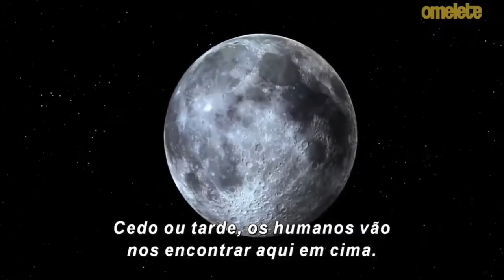Inumanos - Eu Vi o Trailer, Que Merda De Série é Essa ?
Inumanos ainda vai demorar um pouco para estrear, porém, ela não tem agradado muitos fãs, que ficaram descontentes com o visual dos personagens.
Na série, após a Família Real dos Inumanos ser separada por um golpe militar, eles mal conseguem escapar para o Havaí, onde suas interações surpreendentes com este mundo exuberante e com a humanidade em volta podem não somente salvá-los, como também salvar a própria Terra.